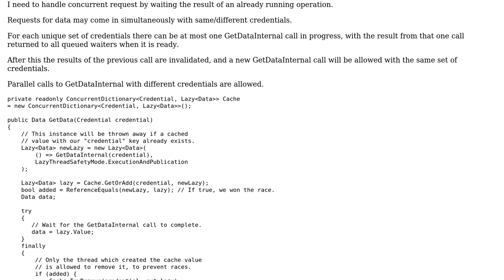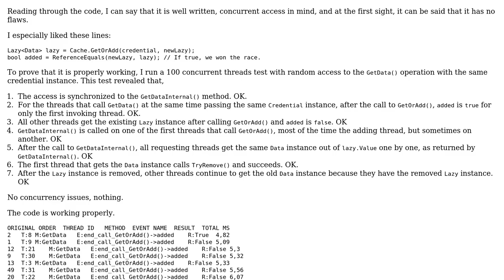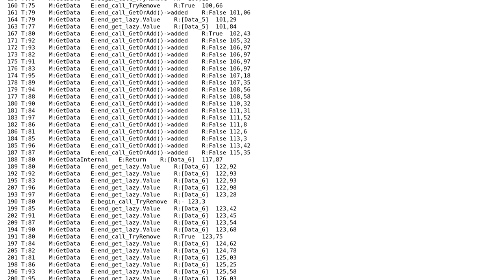Code Review: Handle concurrent request by waiting the result of an already running operation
With thanks & praise to God, and with thanks to the many people who have made this project possible! | Content (except music & images) licensed under CC BY-SA | Music | Images & others | With thanks to user Quill user petrush user Oguz Ozgul and the Stack Exchange Network Trademarks are property of their respective owners. You are responsible for your own actions.